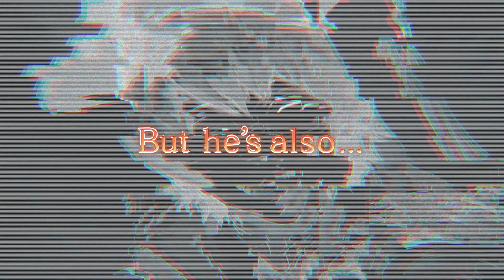キャラクター紹介PV（サシャ／CV：西山宏太朗）『天惺のイリュミナシア～オトメ勇者～』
『天惺のイリュミナシア～オトメ勇者～』

【その他のキャラクター紹介PVはこちら】

ジャンル：二人の愛で世界を救うRPG
対応端末：iOS／Android
配信日：2019年6月25日（火）
価格：基本無料＋アイテム課金
企画・開発：株式会社レベルファイブ
開発：株式会社マイネット

©LEVEL-5 Inc.